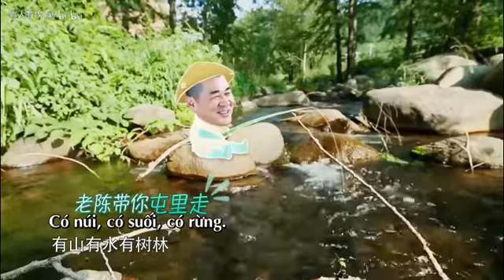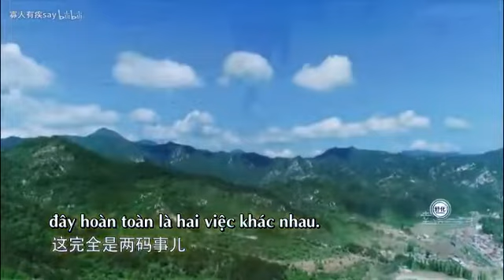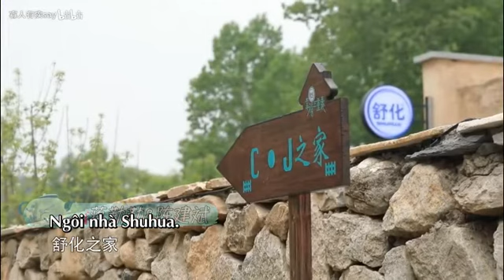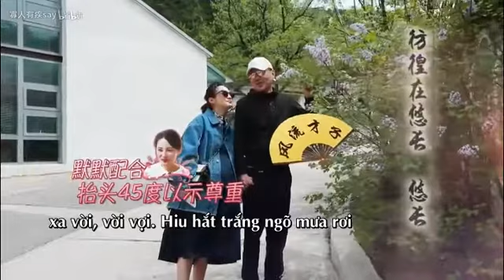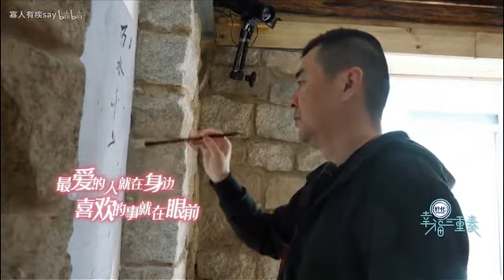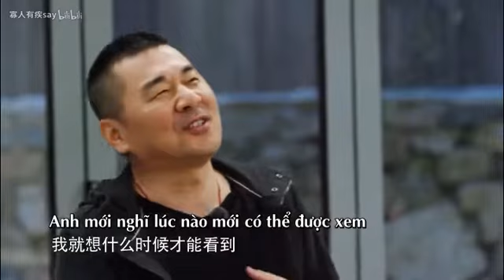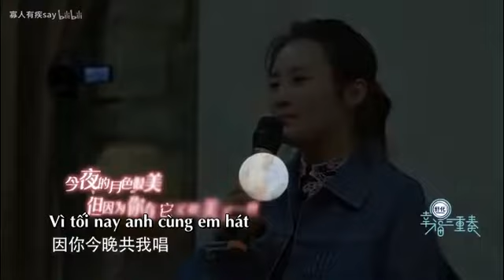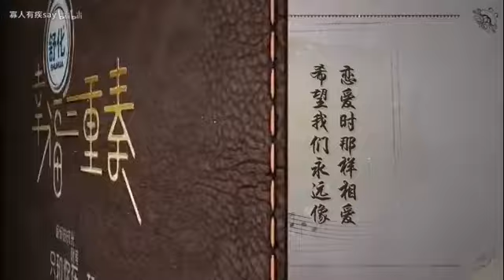【Vietsub】Trần Kiến Bân, Tưởng Cần Cần || Bản Hòa Tấu Hạnh Phúc CUT3 - 陈建斌蒋勤勤《幸福三重奏》